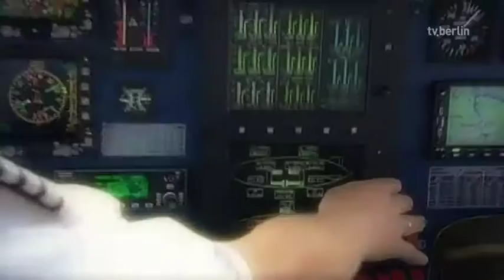Des eigenen Glückes Schmied - Hufbeschlagschmied Jens Kiesling - Teil1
Schon die Römer banden ihren Pferden zum Schutz eiserne Unterlagen unter die Hufe. Erst durch die Hunnen werden seit dem 5. Jahrhundert genagelte Eisen genutzt. Das Beschlagen von Pferden ist auch bei Jens Kiesling nach wie vor echte Handarbeit. In siebter Generation beschlägt der 42-Jährige Pferdehufe in Berlin und im Umland.
(Dossier 24 vom 1. Oktober 2013)